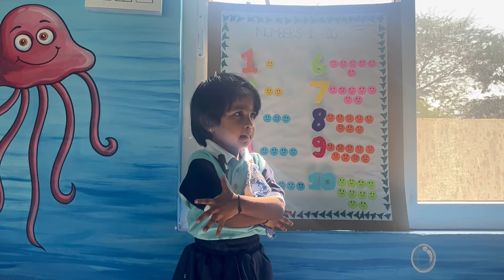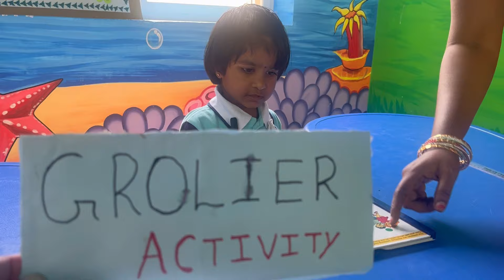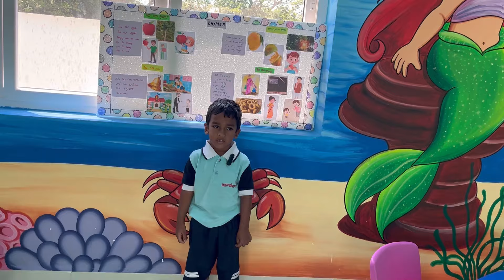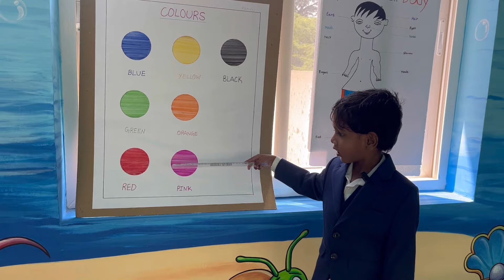SCIENCE EXHIBITION | SAMSKRUTHI | VIJAYAWADA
Dear Viewers,
On 27 Feb 2024, we organised Science exhibition at our Samskruthi campus, Vijayawada. This video showcases the different activities made by our little champs. Watch and bless them.

~ Team Samskruthi